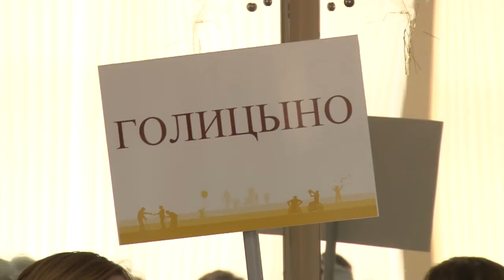Активная пятница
13 марта в звенигородском спорткомплексе «Звезда» прошли мастер-классы для участниц проекта «Активное долголетие». Аквааэробикой и дыхательной гимнастикой под руководством опытных наставников смогли заняться дамы серебряного возраста из Можайска, Красногорска, Наро-Фоминска, Рузы, Истры, Краснознаменска, Голицыно, Старого Городка и Звенигорода.